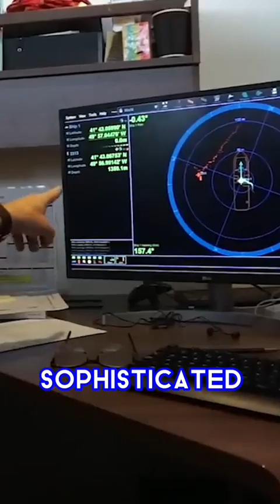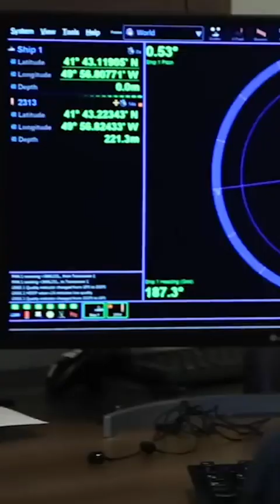what happens titanic tourists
Tourists who pay $250,000 to descend almost 13,000 feet below sea level to view the wreck of the Titanic must sign a waiver saying they accept that the submersible is not approved by any regulatory body.

OceanGate Expeditions was founded in 2009 to take wealthy explorers to see the ship, which hit an iceberg and sank in 1912. The wreck was not located until 1985, when it was found 350 miles off the coast of Newfoundland.

Tourists have been visiting it for decades, often in immensely-strong but internally rudimentary submersibles.

Yet those boarding the submersible must sign a waiver which states: 'This experimental vessel has not been approved or certified by any regulatory body, and could result in physical injury, emotional trauma, or death.'